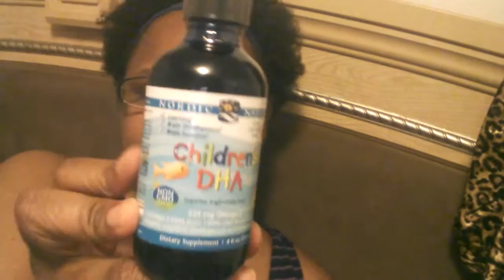Ttc with infertility vlog. Update on cycle CD 17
I'm vlogging to document my journey with infertility. I've been trying for 6 years and now I'm trying new things like acupuncture eating right glutenfree dairyfree sugarfree organic cleaneating organic and trying supplements Serrapeptase dha herbaldetox nattokinase, while fighting a fatal lung disease called Idiopathic pulmonary fibrosis (NSIP)